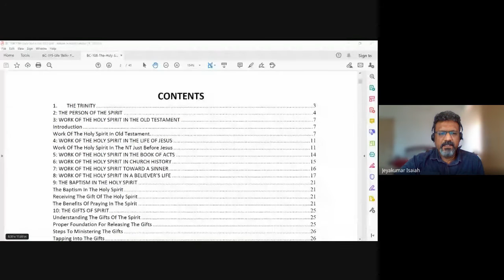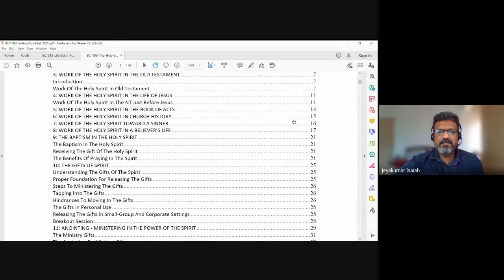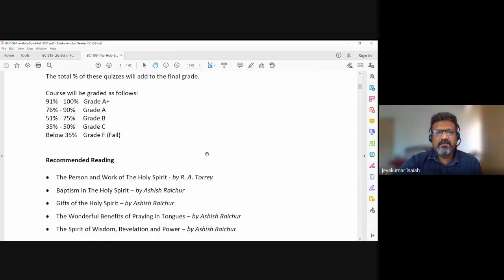The Holy Spirit | Lecture 01 : BC108-HS-20210805